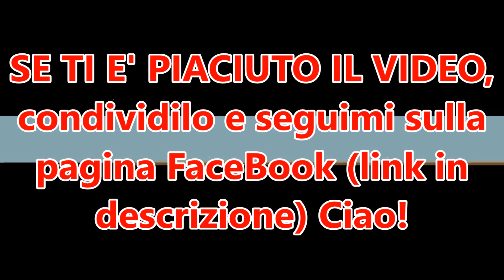ADDOMINALI GAMBE e GLUTEI a CASA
Sette veloci esercizi da svolgere a casa o in ufficio per allenare addominali, gambe e glutei. Non occorrono attrezzi particolari. Ripetere questo circuito per tre volte ed eseguire 3/4 sedute dello stesso a settimana. Non dimenticare lo stretching ad inizio e fine allenamento. MOSTRA ALTRO:

CONTATTI